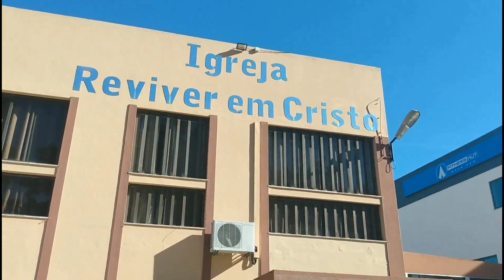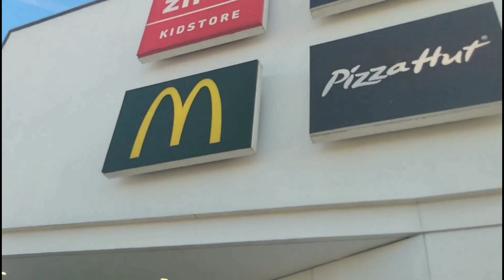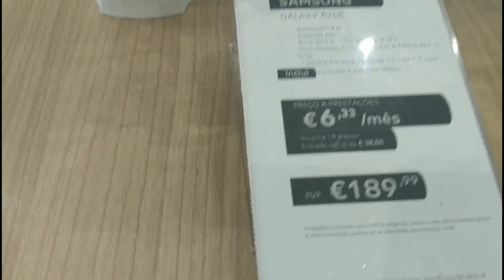Rotina fora de casa. Portugal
Olá esse é o nosso segundo domingo juntos aqui em Portugal. Conheci vários lugares maravilhosos como o shopping Alegro Sintra onde compramos 2 celulares para as crianças com um precinho muito bom. Formos a igreja adora e agradecer a Deus por tudo isso que vivendo aqui em Portugal. Confiram aí no vídeo. Beijos e até o próximo vlog.